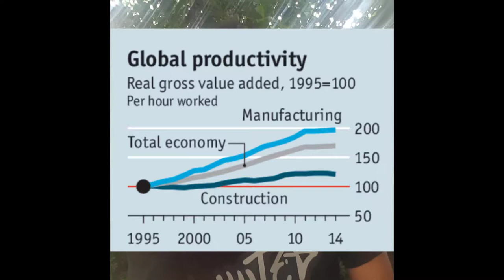BIM is here